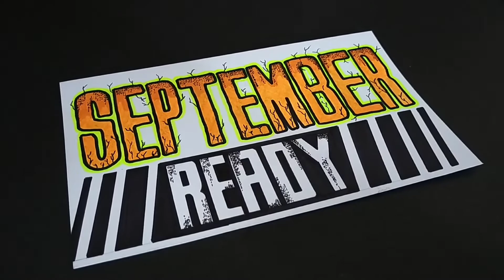Calligraphy Design 08: September calligraphy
Nagsimula na naman ang "BER" month kaya ito ang handog ko sa inyo.